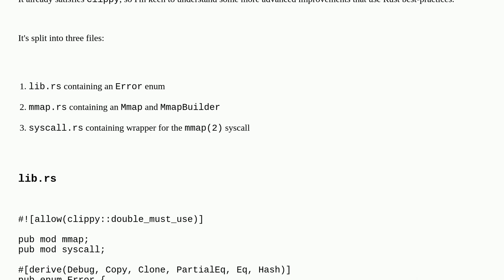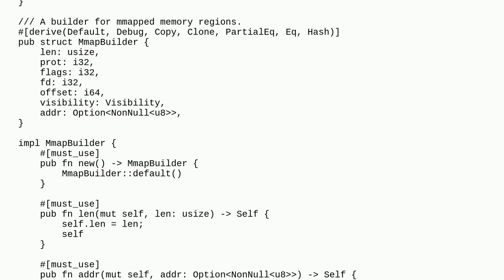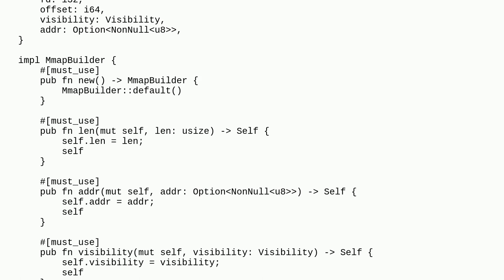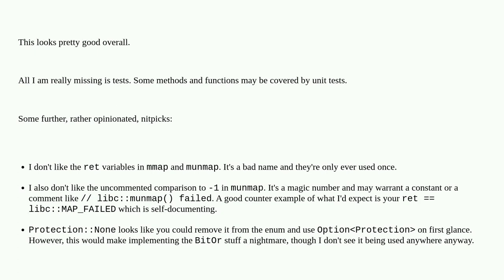Codereview: A simple mmap(2) wrapper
A simple mmap(2) wrapper

A special thanks goes out to the awesome community

  mmap linux rust